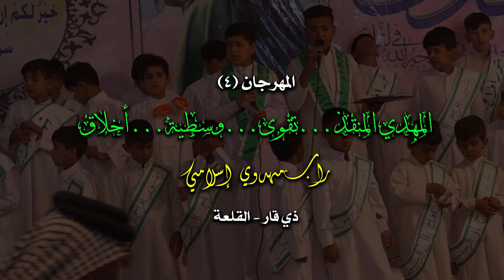راب مهدوي إسلامي ||مهدِيُنا || محمد المشرفي-أحمد مهند || كلمات : مغامس ياسر النجيماوي